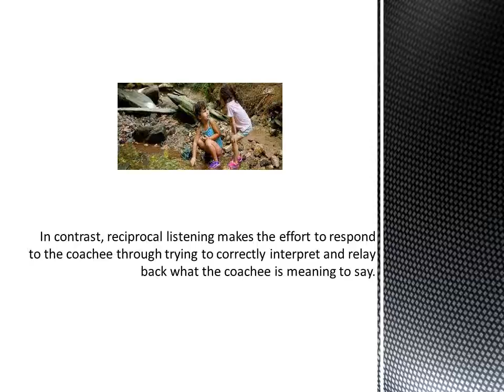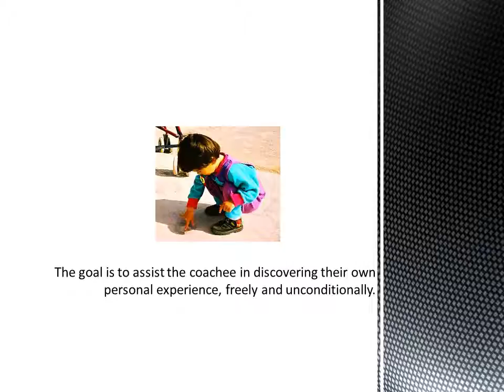Thomas Gordon's 12 Roadblocks To Active Listening